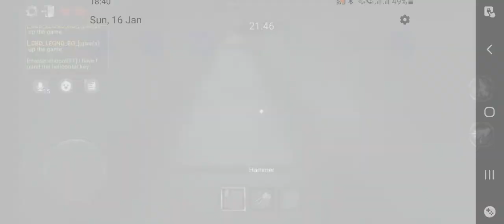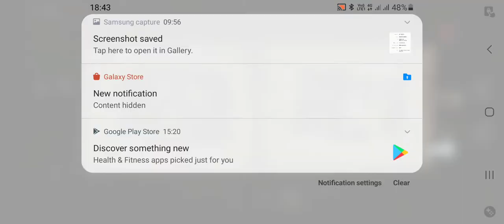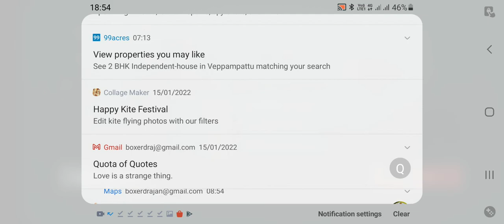rodent evil 😈 escape in helicopter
rodent evil 😈 escape in helicopter (2022)
tages:
blockmango
bg
blockmangogucbes
blockmango umiltamed gcubes
blockmangohacker
blockmangoflyhacker
blockamngobedwars
blockmangonewgame
blockmangoskyblock
blockmangoeggwars
blockmangonew + update
bmgo
blockmango freegcubeshack
blockmango build and shoot
blockmango null
blockmangomods
sandbox blockmango
blockmango gcubesgiveaway
bedwarsnewbug
bedwarsbug
bedwargameplay
skyblockgameplay
bedwarspro
build and shoot gameplay
eggwargameplay
bedwars short
bedwarsfunnymovement
newgcubeseventbedwars
blockmango vs mincarft
blockmango vs roblox
bedwarsexe
blockmango mattsunbg
blockmango imnotdunk
blockmango notever
blockmangohack
bedwars gcubesgiveaway
blockmango Tylerblanks
blockmangonawazbg
whogetfreecolourname
blockmango Indian
blockmango india
blockmango china
blockmango newgame
blockmango USA
blockmango exe qhogetfreegcubes who getfreekeybedwars whogetrichitem blockmango mastersharon991 blockmango mattsunbg blockmango amaanbg blockmangonawazbg blockmango notever blockmangoimnotdurnk blockmango blockmango tamil blockmango mastersharonrajbg sharonrajv blockmango bugckmango blockmango monkey blockmango buger blockmango whogetkey rodentevilblockmangogame blockmango noob vs pro blockmango juggernaut 12provs1pro whogetfreekeyblockmango blockmango who get free gold bars who get free star gun whogetfreecolourname who get sky block rich item
blockmango
blockmangomattsun blockmangoamaanbg blockmangorichguy blockmangowho getfreegcubes blockmango bedwars mattsunbg freegcubes mincraft skyblock evolution notever freegcubes blockmangofyhacker bmgo blockmangoshorts whogetfreegcubes blockamngomods blockmango மோடி and you free swords effect and you get but you can play this ▶️ ▶️ ▶️ ▶️ ▶️ ▶️ ▶️ ▶️ ▶️ ▶️ ▶️ ▶️ ▶️ ▶️ and like share and subs blockamngolive blockmangotamil 1kkk subs plz subscribe it blockmango(2017) new year new all item and season your game in blockamngo💝😘🤑🤑🤑🤑✨
GAMES
SEE THIS ALLL MASTER SHARONRAJ BG AND SHARONRAJ V BEAT
this link in bed war channel  game see this
we have all bg OFFICAL pro
this link blockmago owner channel
this.channel my second channel but I'm have first channel and three channel this two channel subscribe and see my two channel 😀  my fristchannel:mastersharonrajbg my game name:mastersharon991 I'm play in 2 years bye take xdddd
play ▶️ blockmango
blockmangolivevideo blockamngointamil blockmangobedwars blockamngoskyblock
blockmango beat
Blockamngomastershaeonrajbg
blockamngosharonrajvblockamngo
new update for in blockmango and update us and blockmango (2017) game Blockamngoevloution bye take care!
blockamngo null blockmangofreegcubes blockmangobedwars blockmangobedwars Blockamngoevloution
blockymods
⚠️warning ⚠️ this video©️ copyright clam problem come also see video I'm so happy bye